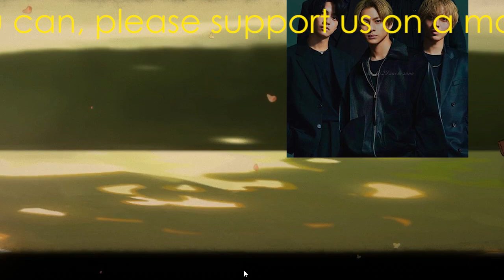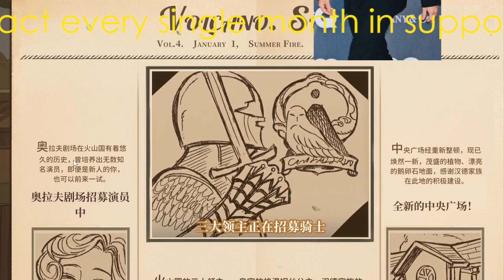劇団ひとりがKing＆Prince・平野紫耀にブチギレ！ 「本当にショック」と大慌て